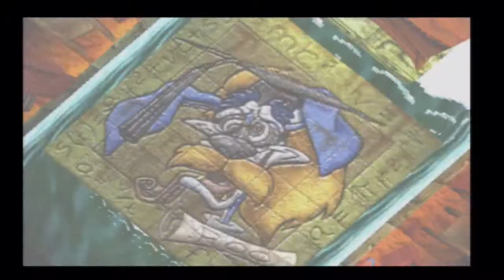Let's Play Crash Bandicoot 2[Deutsch] - Episode 3 - Ripper Roo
YAY!
Der Geistesgestörte ist zurück!

Sprache:Englischer Audio, Deutsches Kommentar
Blind:nein
Schwierigkeitsgrad:/
Sonstiges:/

Crash Bandicoot 2 Cortex schlägt zurück
Ein Spiel von Naughty Dog und Universal Interactive Studios
Plattform:PS3(uhrsprünglich für die PSone)
Genre:Jump'n'Run

Nach seiner Niederlage im ersten Teil plant Cortex neue Pläne um die Welt zu unterwerfen.
Alles was ihm nur noch dafür fehlt sind 25 Mysteriöse Kristalle und die Hilfe von einem guten Freu- ähm. Feind!
Da Crash Bandicoot wohl gerade nichts anderes zu tun hat(außer eine Batterie für seine Schwester zu besorgen) hilft er natürlich gerne aus.
Der Zweite Teil weißt einige Neuerungen und Verbesserungen auf gegenüber seinem Vorgänger, was das Spiel für mich um vieles einfacher macht
und den Frustfaktor drastisch reduziert.
Mal sehen ob das auch das ganze Spiel lang so bleibt ^^.